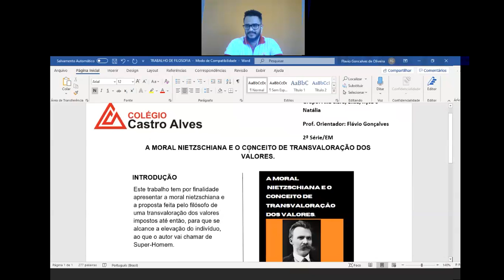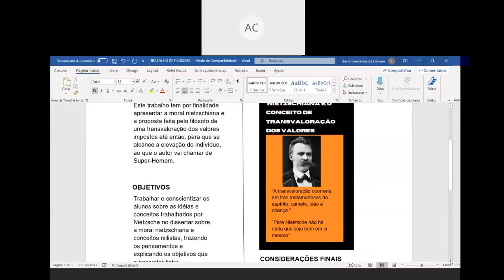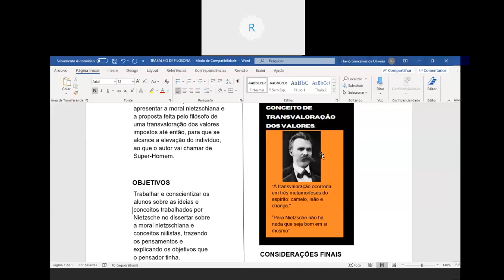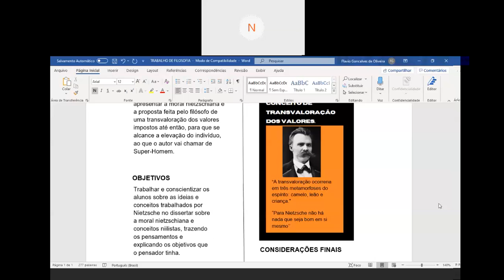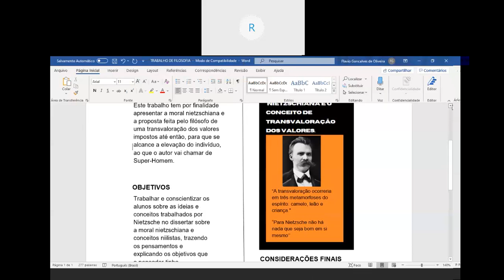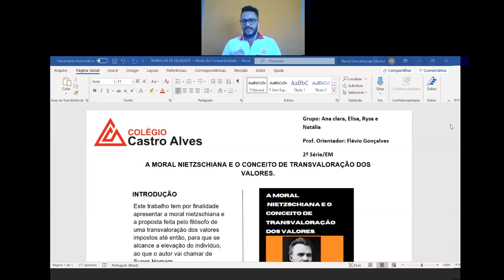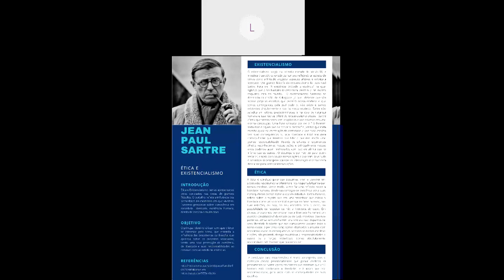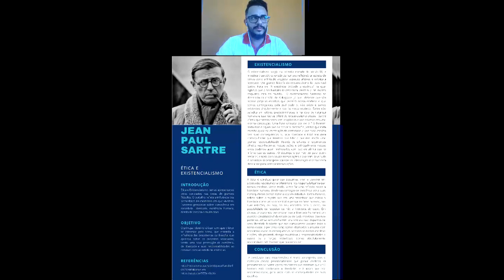Videoaula de Filosofia - 2ª Série - Live sobre a Moral Nietzscheana e a Ética em Sartre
Professor Flávio